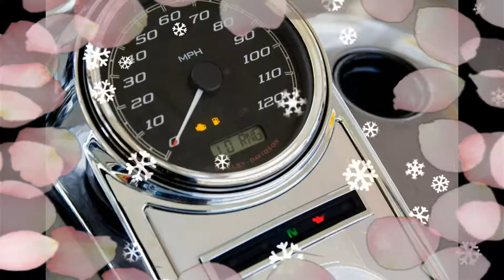Model 2017 New Bike Harley Davidson Road King At RevZilla In Hindi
Model 2017 New Bike Harley Davidson Road King At RevZilla In Hindi    2017 Harley-Davidson Road King, on the other hand, I've spent too many hours, mucus production rectifying weaknesses in both the planning and inconceivable. I'm familiar with the machines intimately, and who people buy. In this context, perhaps the pendulum may swing too far in the other direction - I would do anything floating, hypercritical am. From the moment I learned of the new Big Twin examines its inception, and I really do not stopped.The judgment, in fact, is very similar to most of our reviews. I found shining bright spots, as well as drawbacks, and I hate it for those who are, as well as to realize the machine is going to fall in love. And mucus - - fortunately for us passengers out of the former will be the second big time. Road King: - a new single cam for the two saddlebags, windshield Big Twin, and the room - you have to buy a bike in almost the same configuration in 2017, why.Today Let's say a buyer looking for the same combo. Sure, the bikes had upgrades over the years. In 1958, the rear suspension added, was established in 1965, electric start, but room for personal effects in a large, heavy roadburner Road King live in the basic recipe. , Uncharitably (ABC-sup of the Harley's FLHR in ese.) Farmer-model lineup of Harley touring bike you could call it, or dig a bit deeper and you feel that they are probably the most conventional, straitlaced bike could be the day that the new offe talked to us about the ins and outs of the engine Milwaukee eight, but living with it right from the start, in fact, proved to be no different than its predecessors. Harley has made it big in their engines and increased over the years due to compression, the starters have to work increasingly difficult. 2013 Street Glide our house, starting with a 103 ci engine, at best, iffy said. I mean, you know it's gonna start, but it just sounds like the bike suffers from emphysema. King of the road is no longer the case. The new starter and the engine is now more powerful things.The engine idles smoothly away from the automatic compression release really eases the load, is fitted. I know I tried to retain H-D "characteristic vibrations," but even at idle, this baby is noticeably smoother than the old Big Twins. Rubber mounting, high idle speed, and between the new heads, "potato-potato" is a song performed by the new engine. There is some movement, but it is very low-key. The rubber-mounted horn crappin peach pits shaking like a dog, but it's just for show there. counterbalancer out.Commuting 125 miles a day, really big things that King was a cinch smooths. I'm always wearing my body due to their ability to cover the ground've been a fan of Harley tourist cars, and I've always believed that there are a lot to do with their dimensions. they , long (64-inch wheelbase, unchanged from last year), low (28.2-inch seat height!) and heavy (791 pounds, 11 from the outgoing model) are. they also have a standard quick-release windshield're able to keep the weather at bay. ( it is a surprise to me. I just could see over it. I'm through with it, but, like the sight of armor, was 20 inches long.) after that, I'll have a bit more to say about the windshield.